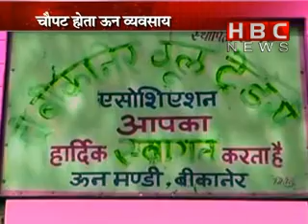bikaneri Udhayog part-1 | HBC NEWS | Aaj Ka Mudda(1/2)